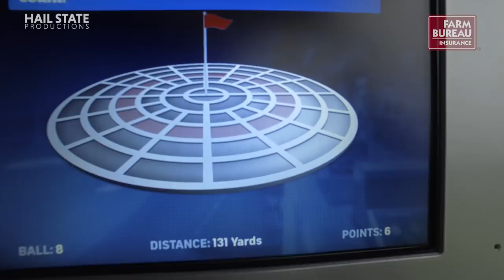BowlDawgs: TaxSlayer Bowl Top Golf Vlog